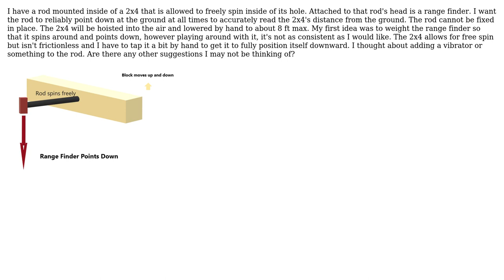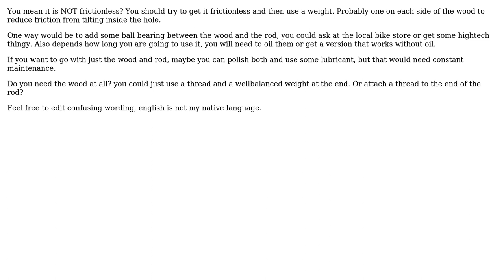How can I keep a free spinning range finder pointing down? (2 Solutions!!)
How can I keep a free spinning range finder pointing down?

With thanks & praise to God, and with thanks to the many people who have made this project possible! | Content (except music & images) licensed under CC BY-SA | Music | Images & others | With thanks to user TechDroid user scotty user Martenson and the Stack Exchange Network Trademarks are property of their respective owners. You are responsible for your own actions.